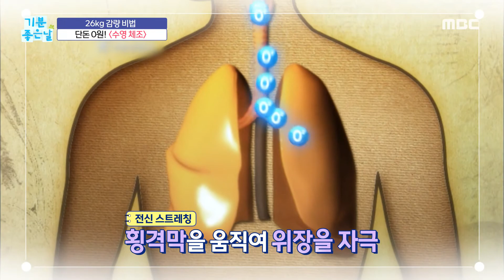[기분 좋은 날] 장동민 한의사의 26kg 감량 비법! ‹수영체조›, MBC 211001 방송